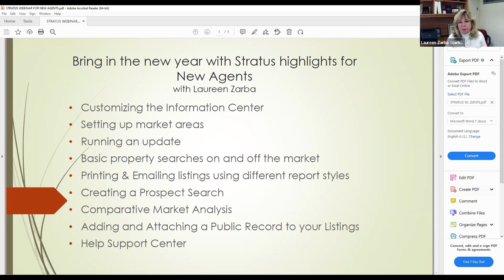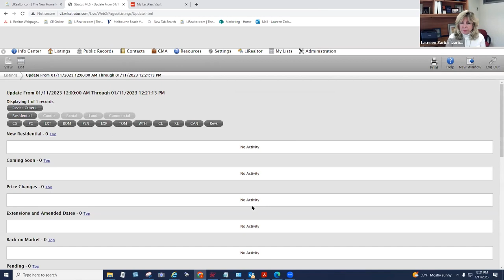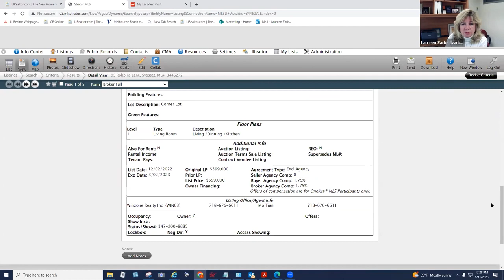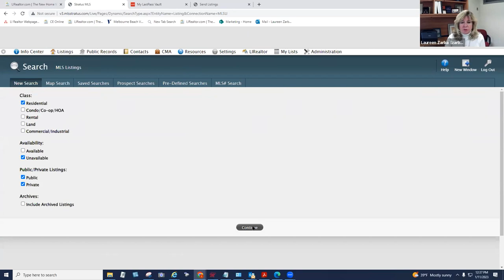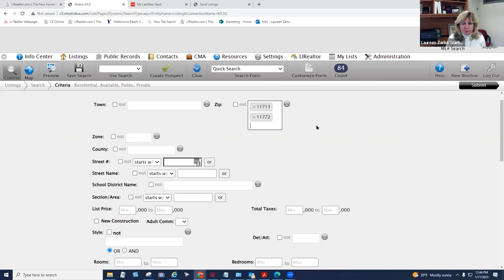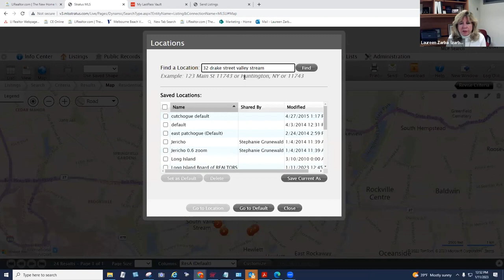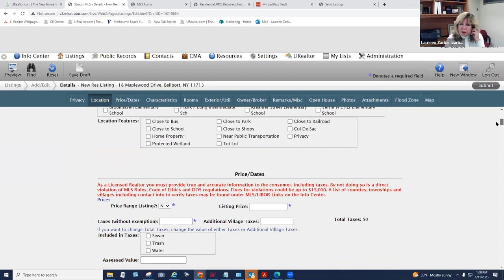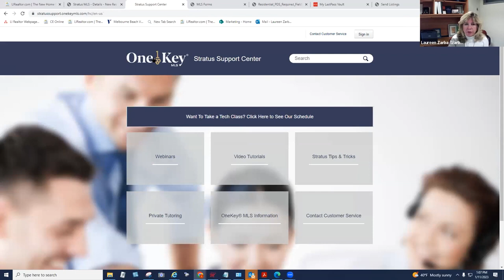Bringing In The New Year With A Stratus Overview For Our New Agents